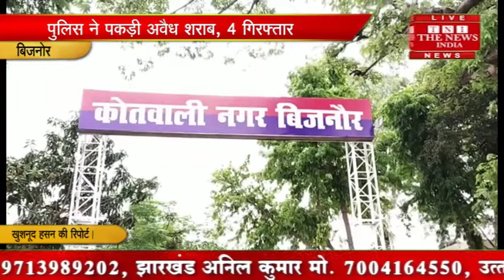[ Bijnor ] बिजनौर में पुलिस ने पकड़ी अवैध कच्ची शराब, 4 को किया गिरफ्तार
बिजनौर में पुलिस ने पकड़ी अवैध कच्ची शराब, 4 को किया गिरफ्तार